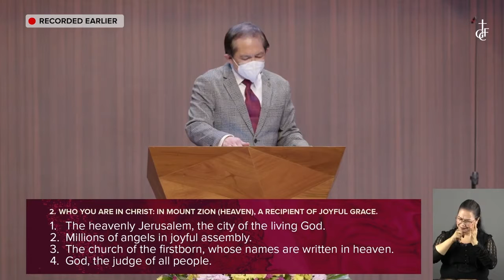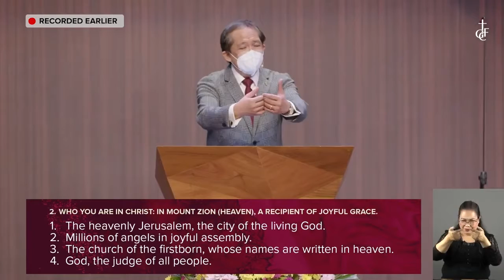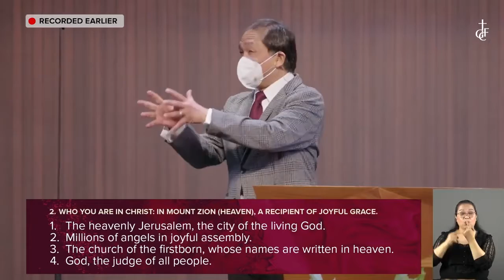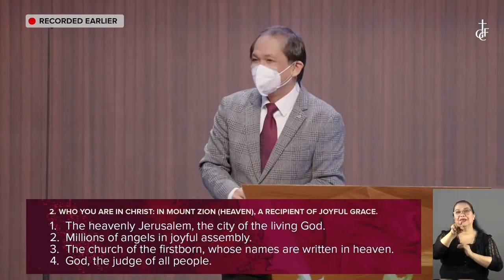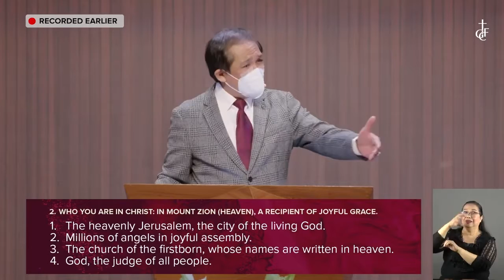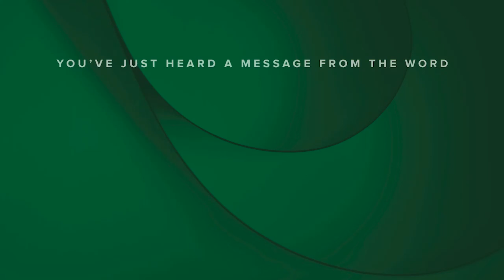CGF ENGLISH SERVICE | April 10, 2022